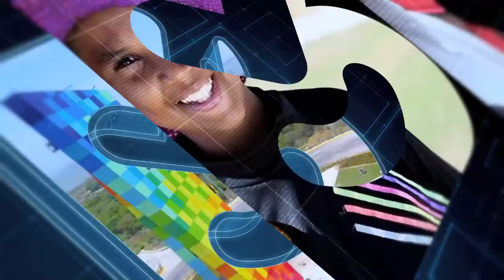Exposición en homenaje a Meira Delmar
Los alumnos de audiovisuales de la EDA realizaron en el Centro Comercial Buenavista I una exposición de fotografía en homenaje a la poeta barranquillera Meira Delmar como parte de su cierre de programa, la cual podrá ser apreciada hasta el próximo 13 de junio.